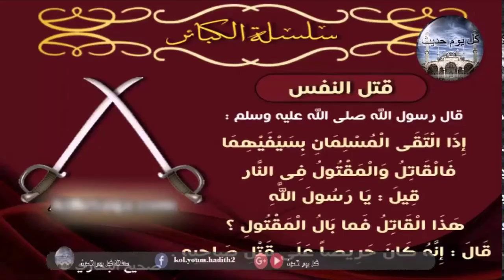Кушанда ва кушташуда ба Дузах хоҳанд рафт!⚡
ҳадис дар бораи куштор ⚡